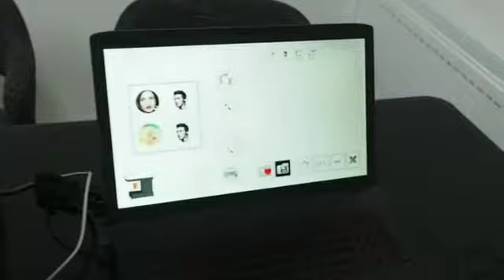4 Cup Coffee printer machine @ 59,500 / +91 8682837423 / Cash On Delivery Available in India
FOOD & BEVERAGE PRINTER MACHINE : : -
☆ Print - On - COFFEE / TEA / ICE CREAM / BEER / BURGER /CAKE / ETC,.
 Selfie Coffee Printer Machine ::-
          It can print  *EDIBLE PHOTOS* - on -
      It can print
Photos, Selfie, Cartoons, Smiles, Text message, love messages, Social message, Ect,.

      * PRICE @ RS.60,500 /-  * ( INCLUDING  GST 18%  )*
            (  Shipping Cost Extra  )

   *CASH on Delivery* ( COD ) Can Also be Arranged
   (  To Major City's & Towns Only )

        COST OF PRINTING - RS.1 Only /-
                 ( For 5 Photo Prints )

     AERO ENGINEERING ENTERPRISES

              - : FACTORY ADDRESS : -
   No.2/17, Vasantham Nagar, Thirupathisram Circle Kanniyakumari , Tamilnadu , INDIA - 629302

☎️  PH:   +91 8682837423  ( Call / WhatsApp )

*(  GSTIN No. :  33ANVPR5866M1ZW  )*
      ( ISO 9001:2015 )
SINCE 2014.